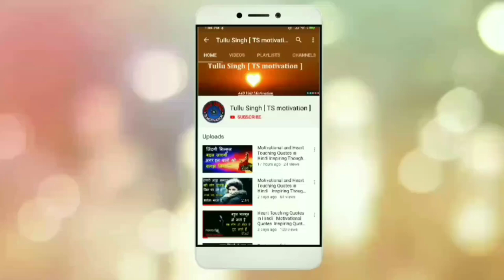Best motivational quotes || in hindi inspirational video by || Mr. Tullu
EQUIPMENT USED :

CAMERA USED

50MM LENS USED

CAMERA TRIPOD

TRIPOD FOR MOBILE

VLOG GORILLA POD

MIC USED

PERSONAL LAPTOP USED

EDITING LAPTOP USED

MOBILE USED

SOUND BOX USED

BEST PRODUCT of THIS YEAR.

1. BEST MOBILE
2. BEST MOBILE
3. BEST MOBILE
3. BEST LAPTOP
4. BEST LAPTOP
5. BEST TRIPOD

Your Quarries:-

1. Motivational speech.
2. Inspirational quotes.
3. Motivational quotes.
4. Positive quotes.
5. Success quotes.
6. powerful motivational video.
7. powerful motivational video.
8. best powerful motivational video.
9. powerful motivational video in hindi.
10. motivational video in hindi.
11. best inspirational quotes in hindi.
12. inspirational speech.
13. best motivational video.
14. best inspirational quotes in hindi.
15. motivation.
16. tullu singh
17. tsmotivation
18. tullusinghtsmotivation
19. Heart Touching Quotes in Hindi
20. tullusingh.
21. Heart Touching Thoughts in Hindi.
22. कड़वी और दिल को छूने वाली सच्ची बाते
23. Heart Touching.
24. heart broken.
25. breakup mashup.

Mr. Tullu